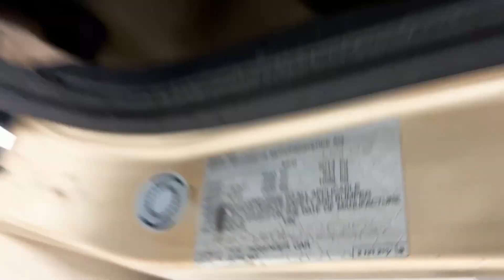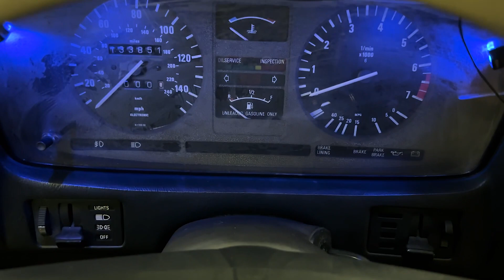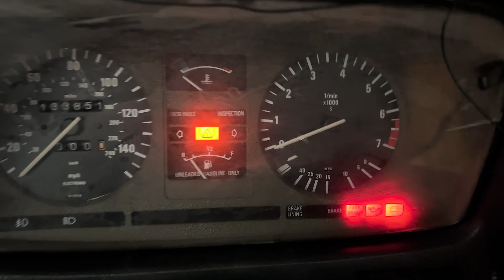1983 BMW E23 7-Series 733i Luxury Sedan - 194 Horsepower 3.2L I6 Engine Automatic - For Sale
Have a look at this Super Clean, Original, Hard to Find, Accident Free, Rust Free, Non Smoker, Adult Owned, & Serviced 1983 BMW E23 7-Series 733i Luxury Sedan with Tan Exterior Paint on Tan Interior Upholstery. This BMW is Equipped with a 194 Horsepower 3.2L I6 Engine Coupled with 3-Speed Automatic Transmission. @TXAutogroup